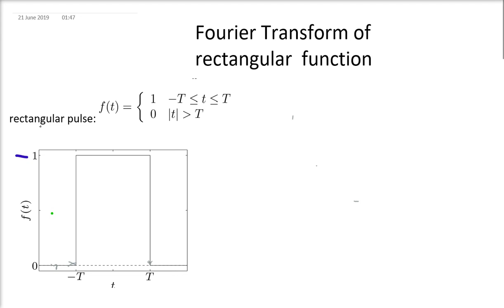b008 Example Fourier Transform of Rectangle function